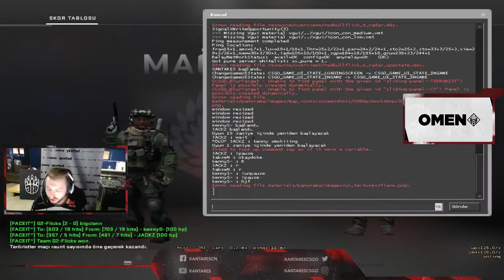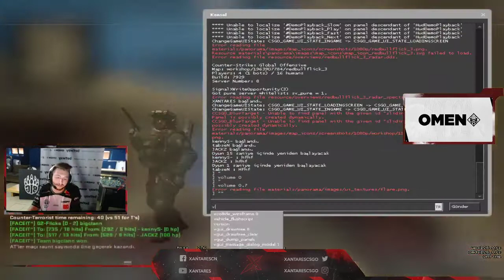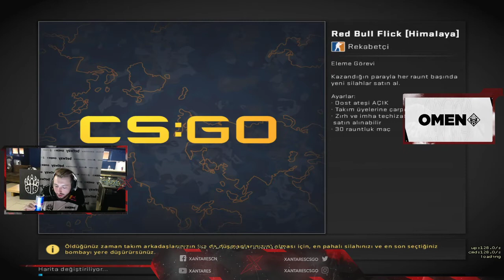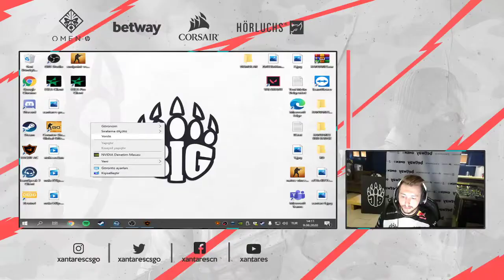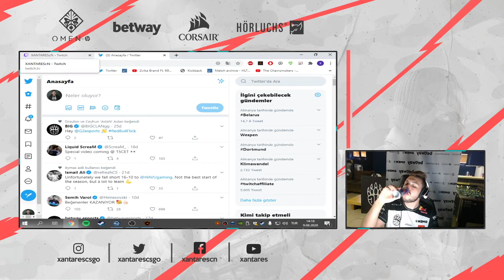XANTARES TABSEN VS KENNYS JACKZ 120K ÖDÜLLÜ REDBULL FLİCK 2V2 TURNUVASI